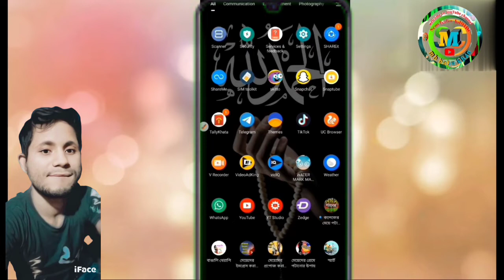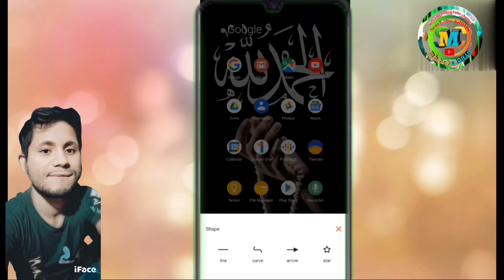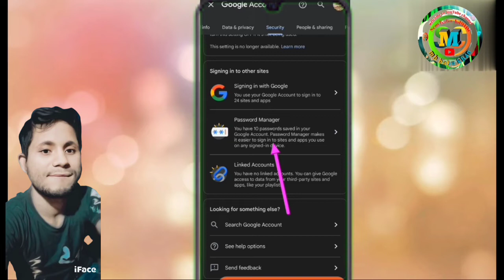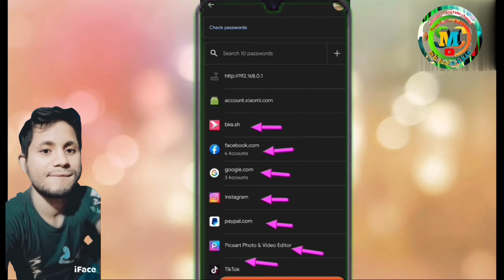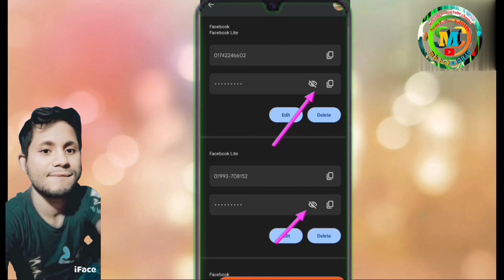How Tow Save password On Google in Andiroid Phone Full Details in bangla 2022